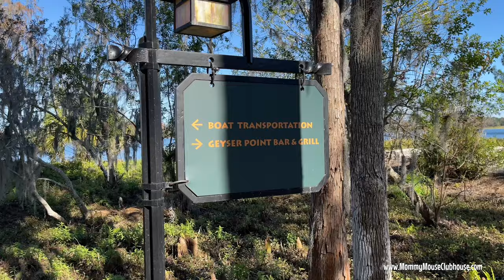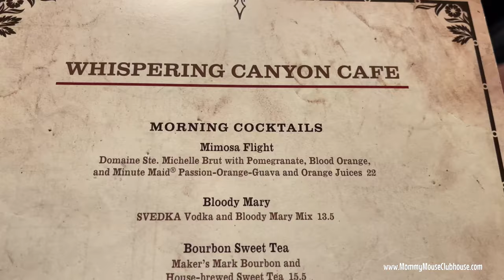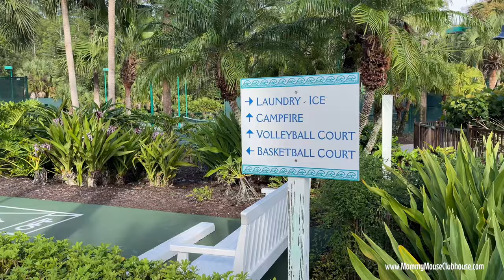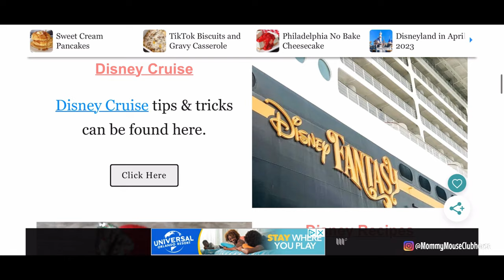Lunch at Disney's Whispering Canyon Cafe (Don't Ask for Ketchup!) Disney World Vlog: Day 3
Hi everyone, it's Mindy from Mommy Mouse Clubhouse .com and in this video we are going to lunch at Whispering Canyon Cafe, one of the funnest restaurants at Disney World. This restaurant is located inside the lobby of Disney's Wilderness Lodge near Magic Kingdom.

And if you're planning your own Disney trip, get at free vacation from my friends at Get Away Today or give them a call at 855-GET-AWAY and let them know Mommy Mouse Clubhouse sent you! Now, let's get started!

It was pouring rain when it was time to head to Wilderness Lodge. The easiest way to travel from resort to resort on Disney property, if you don't have a car, is to get an Uber or Lyft. We could have taken a bus to Magic Kingdom, then a boat or bus to Wilderness Lodge, but we decided to splurge and Take a Minnie Van instead.

Minnie Vans can be booked through the Lyft app and are more expensive than a standard ride, but are definitely fun. All of the vehicles are very clean and every driver has been super friendly. Its also fun because they play Disney music during your ride.

Whispering Canyon Cafe is a table service restaurant that requires reservations. You can make these reservations beginning 60 days before your vacation.

I want to give a shout out to my travel partner, Get Away Today, for making every dining reservation for me on the day and time I wanted it! Their concierge service is the best and made planning our vacation so easy. And this service is included when you book a package with them.

The breakfast and lunch menu are the same and includes things like all you can eat skillets, omelette's, waffles, and burgers. My 16-year-old's favorite menu item was the all you care to enjoy vanilla milkshake. I think he enjoyed three of them.

When you come here, you need to be prepared for some funny shenanigans from your server. Here is what our server brought my husband. This is the Belgian waffle my son ordered for $15. It must have been good because he ate the entire thing.

My 9-year old had the kids cheeseburger with a side of corn and chocolate chip cookies for $12.

This is the All-You-Care to Enjoy "Heritage Skillet" that is $26 per person. It comes with bacon, sausage, eggs, biscuits, gravy, breakfast potatoes, and Mickey Waffles. If you run out of any of these items, your server will bring you more.

When you eat here, make sure to ask for the Ketchup. If you want to be surprised at what happens, skip ahead to the next chapter. This is what happened to my husband when he tried to keep a bottle of ketchup for our table.

After a nap, we took the boys swimming and made s'mores by the campfire at Old Key West Resort. We bought this S'mores kit for $5 that had a package of graham crackers and two Hershey's chocolate bars.

You don't need to buy this kit though. When we got to the fire pit, cast members had marshmallows to roast and Chips Ahoy cookies or OREOs that were complimentary.

I hope you enjoyed this video of our day off at Disney World.

Remember to get a Disney World vacation quote for yourself or call 855-GET-AWAY and let them know Mommy Mouse Clubhouse sent you to get the best deals.

to get Disney World, Disneyland, and Disney Cruise tips as well as Disney recipes that you can make at home.

00:00 Introduction
00:50 Old Key West Resort
01:33 Minnie Van Ride
01:54 Whispering Canyon Cafe
03:46 Ask for Ketchup
05:13 Horse Ride Around the Restaurant
05:39 Swimming & S'mores